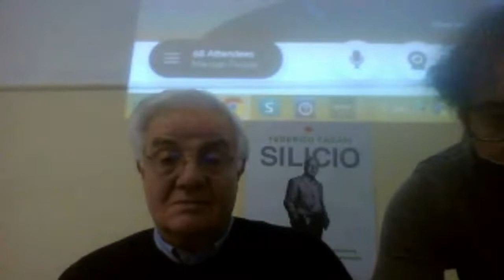Incontro tra Ariano e Faggin